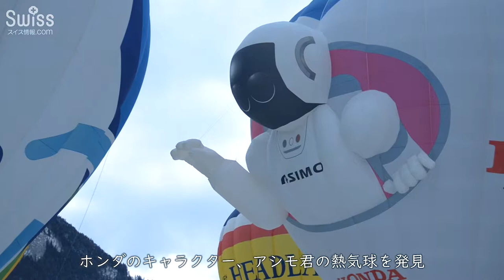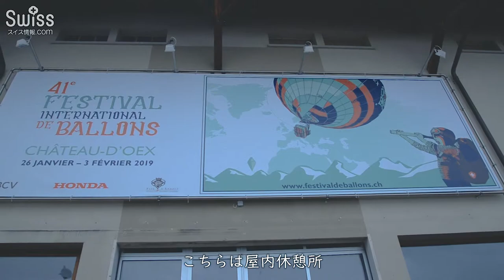ピカールの無着陸世界一周から20年！「国際熱気球フェスティバル」【スイス情報.com】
熱気球の里として知られるシャトーデー(Château-d’Oex)にて、第41回国際熱気球フェスティバル(Festival International de Ballons)が開催されました。
世界一周から20年を記念する今回のフェスティバルの様子をロングバージョンでお届けします。

開催地のシャトーデーは、スイス出身の飛行家ベルトラン・ピカール(Bertrand Piccard)氏がイギリス人のブライアン・ジョーンズ(Brian George Jones)氏と共に、1999年に熱気球による初の無着陸世界一周を達成した歴史的な飛行の出発地として知られています。
世界一周から20年を記念する今回のフェスティバルでは特別にレジェンド二人によるデモ飛行実演があり、ファンにはたまらないイベントとなっていました。
シャトーデーの空には無数の気球が飛び、来場者の目を大いに楽しませていましたよ。

国際熱気球フェスティバル期間に関わらず、シャトーデーには、無着陸世界一周飛行を達成した際に使用したブライトリング オービター3の展示、熱気球の仕組みや歴史などを紹介する熱気球博物館があります。
スイスでも有名な観光鉄道路線、ゴールデンパス・ライン(GoldenPass Line)でも遊びに来れるシャトーデーにぜひ訪れてみてはいかがでしょうか。

今回のイベントの詳細はこちら↓でご紹介しています。